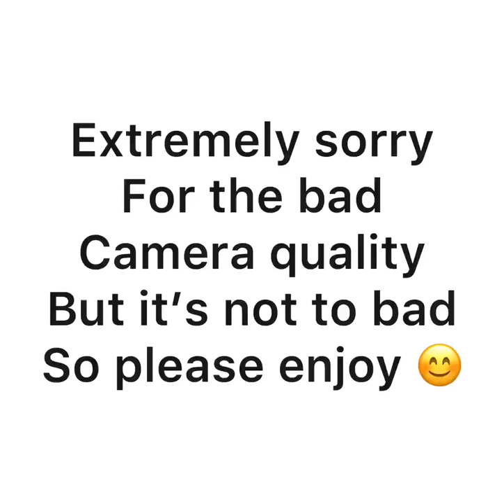SO CUTE try not to cry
BackTheBlue777 whips together a cute kitten vid.